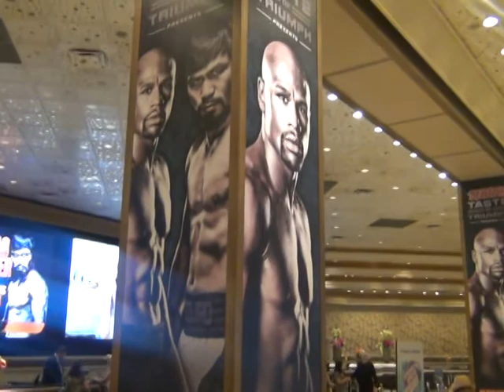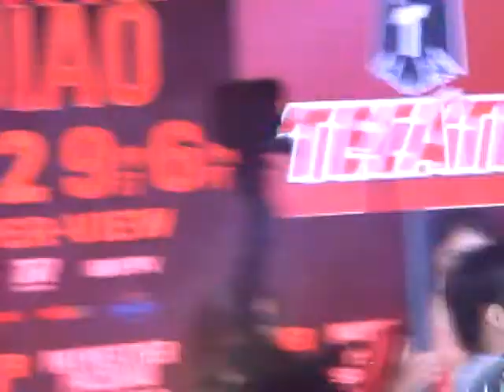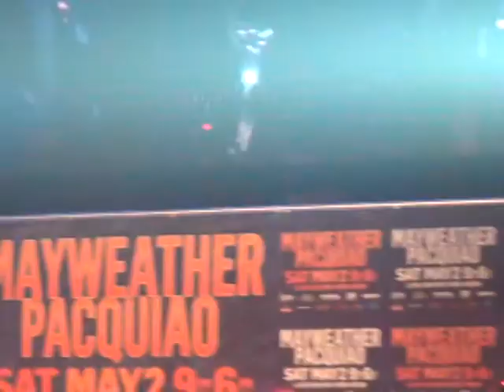Copy of 2015 MAYWEATHER & PACQUIAO grand arrival in LAS VEGAS